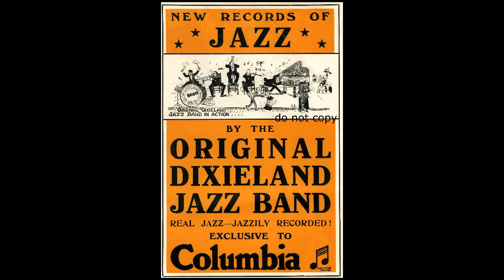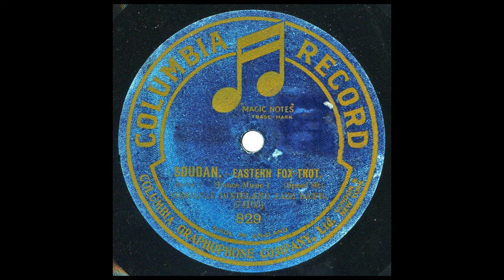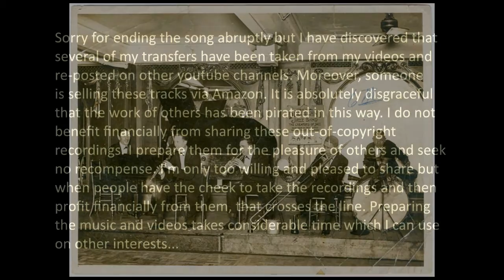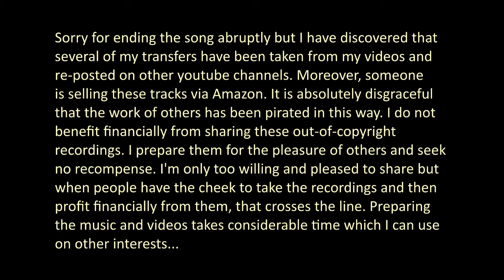SOUDAN - Original Dixieland Jazz Band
In the Soudan - A Dervish Chorus - Op.45
Gabriel Sebek
1906

Dominic James "Nick" La Rocca, cornet
Emile Christian, trombone
Larry Shields, clarinet
Billy Jones, piano
Tony Sbarbaro, drums

mx 74105-2
Columbia 829